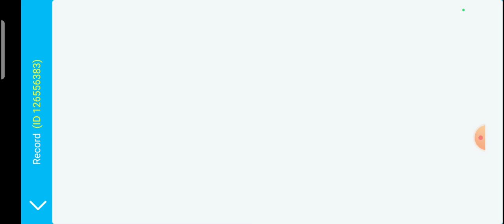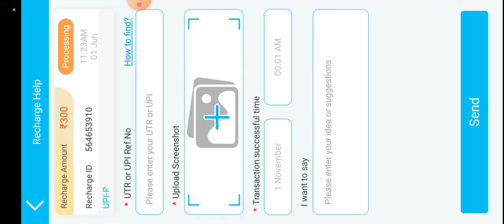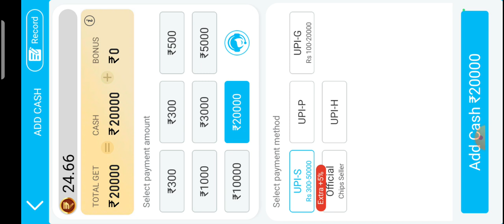Teen Patti Master Recharge Processing Problem कैसे ठीक करें | Teen Patti Master New Update 2024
Teen Patti Master Live Winning Tricks

1.Teen Patti Master ₹50 Lakhs Jackpot Hack Trick

2.Teen Patti Master Lucky Cash Offer Hack Trick

3.Teen Patti Master New Update
4.Teen Patti Master Lucky Cash Events
5.Teen Patti Master 4 Lakhs Jackpot Events

6.Teen Patti Master New Offer
7.Teen Patti Master Lucky Offer
8.Teen Patti Master Jackpot Offer
9.Teen Patti Master Spin Trick New